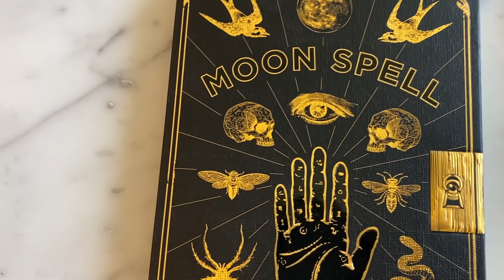My Puppies will Audition to be my Next Dog!